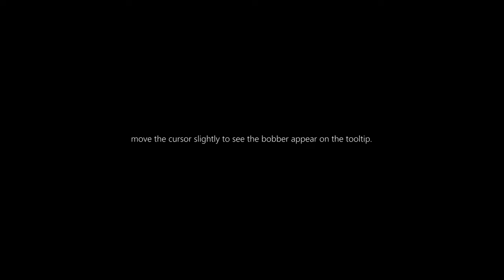Easy Trick for the ‘Net Worth’ Daily Fishing Quest in ‘The Azure Span"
hOw to-Dragonflight Patch 10.1.5-Net Worth (daily fishing quest) in The Azure Span (simple trick)

Dragonflight Patch 10.1.5, Fractures in Time

Net Worth (daily fishing quest)
in The Azure Span (simple trick)

Quest from : Gruff Fisher @ CORD : 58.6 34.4

to Unlock : Fishing Hole Nets and Ice Fishing
you need Iskaara Tuskarr Renown lvl 10

clicking on the bobber would just automatically recast again

simple fix : use oversize bobber

watch the tooltip when hover over the bobber,
move the cursor slightly to see the bobber appear on the tooltip.

that's the time to click / GG

MUSIC Sample : AzureSpan Blue Dragon 04 - Blizzard Entertainment